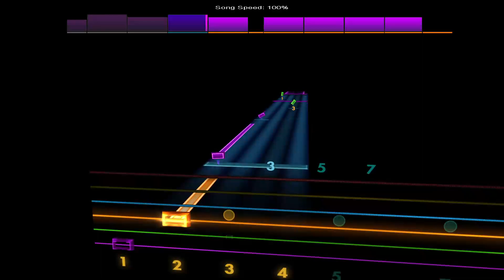Gnome Village - RS Ian Taylor [Lead - E Standard] Runescape | Rocksmith 2014